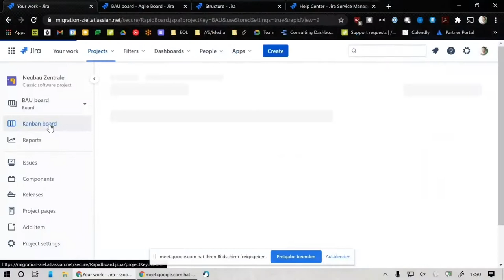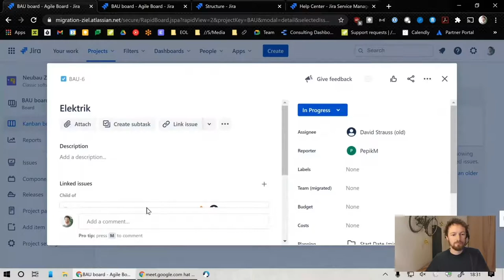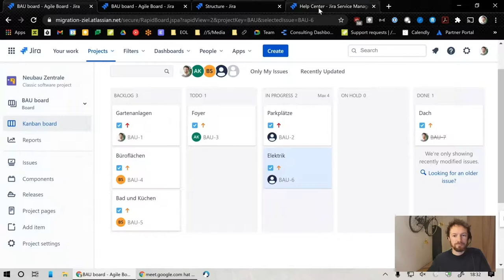T4AT 2020 – Interview: Atlassian Jira für Einsteiger mit Johannes Berneburg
Was sind häufige Anwendungsfälle? Wie entsteht schnell Nutzen für meine Organisation?
Ein Gespräch mit Johannes Berneburg.